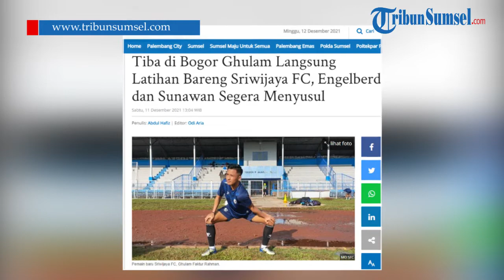Tiba di Bogor Ghulam Langsung Latihan Bareng Sriwijaya FC | Engelberd dan Sunawan Segera Menyusul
Sriwijaya FC secara resmi telah mendapatkan pemain anyar asal KS Tiga Naga Ghulam Fatkur Rahman untuk mengarungi babak delapan besar Liga 2 Indonesia.
Eks kapten KS Tiga Naga tersebut langsung bergabung latihan bersama Laskar Wong Kito di kota Bogor, Sabtu (11/12/2021).
Tak hanya Ghulam, Sriwijaya Fc rencananya juga akan segera kedatangan dua mantan penggawa Muba Babel United Sunawan Rusni dan Engelberd Sani yang akan segera bergabung.

Engelberd Sani yang lahir di Sorong, Papua barat, Indonesia, 28 Mei 1990 belum tahu statusnya dipinjam ataukah memang dikontrak.
Saya juga sudah (surat-surat administrasi) langsung berangkat. Surat-surat agen saya sudah urus semua. Tinggal berangkat aja," jelasnya.
Mantan winger Madura United yang mengaku sangat tertarik bisa bergabung dengan tim berjuluk Laskar Wong Kito asuhan Coach Nil Maizar ini.

Bagi Engelberd Sani para punggawa Sriwijaya FC saat ini sudah tak asing lagi baginya dan rata-rata teman-temannya.

Senada, Striker Muba Babel United, Sunawan Rusni mengaku terkejut saat ditelepon dan ditawari memperkuat tim Sriwijaya FC mengarungi babak delapan besar Liga 2 Indonesia yang akan berlangsung 15-23 Desember 2021 di Stadion Pakansari Cibinong Bogor dan Stadion Wibawa Mukti Cikarang Bekasi.

Sunawan yang namanya bersinar saat menjadi striker tim sepakbola kontingen Provinsi Maluku Utara pada PON XX di Papua 2021 lalu mengaku pasca pelepasan tim Muba Babel United di Pendopoan Griya Serasan Sekate, Sekayu, Minggu (5/12/2021), ia langsung pulang ke rumah orangtuanya di Jailolo Kabupaten Halmahera Barat.

Pesepakbola kelahiran Desa Alkediri Kecamatan Jailolo, Kabupaten Halmahera Barat, Provinsi Maluku Utara, 21 Mei 1998 masih menanti panggilan dari manajemen Sriwijaya FC.

Striker yang mengidolakan Ronaldinho ini mengaku sangat senang sekali bisa tampil di tim besar seperti Sriwijaya FC yang sudah menjadi obsesinya sejak kecil.

Tribunsumsel/Wandi